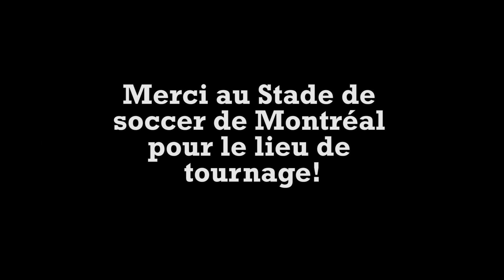Dans 100 jours!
La Finale des JDQ2016 aura lieu dans 100 jours! On a hâte de vous y voir!